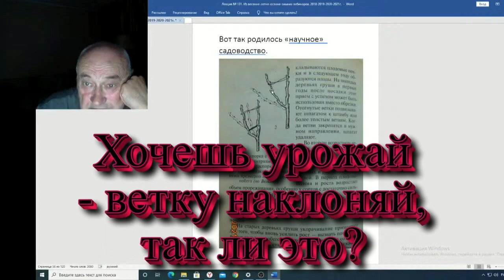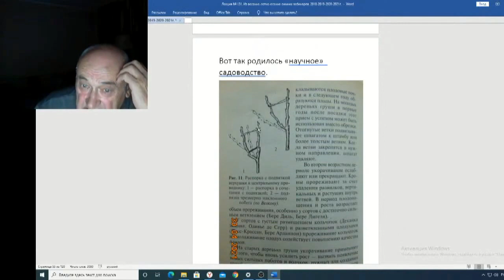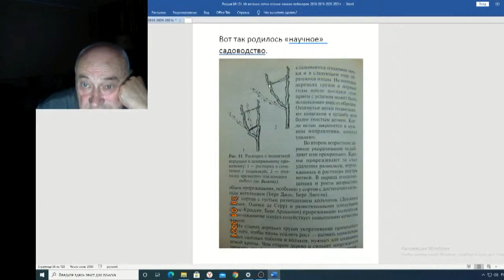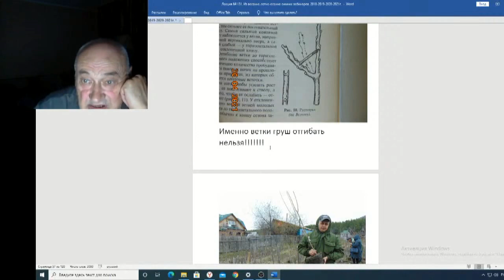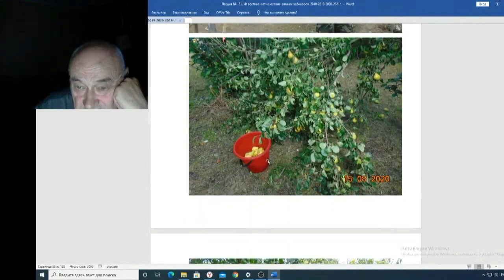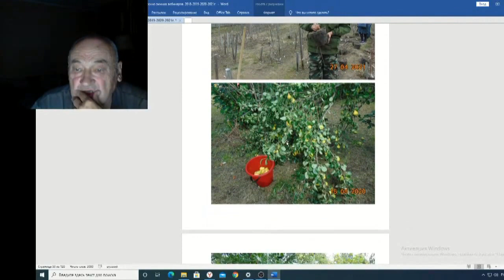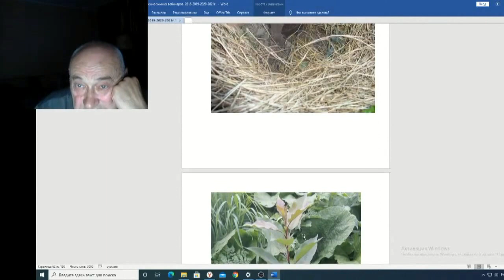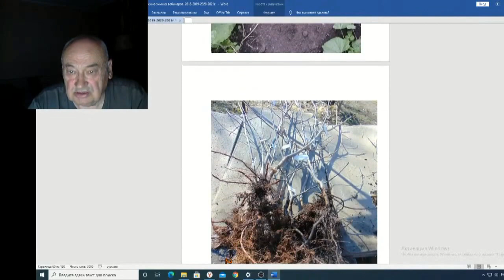Железов Валерий Вебинар 131 ч 10 Хочешь урожай ветку наклоняй, так ли это